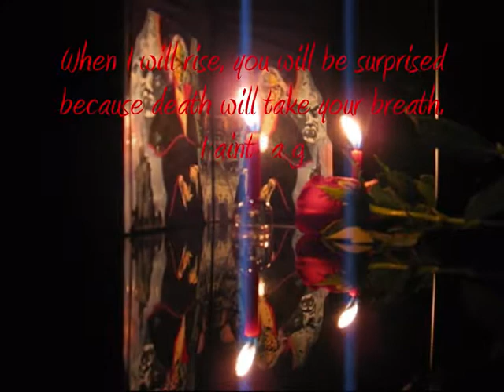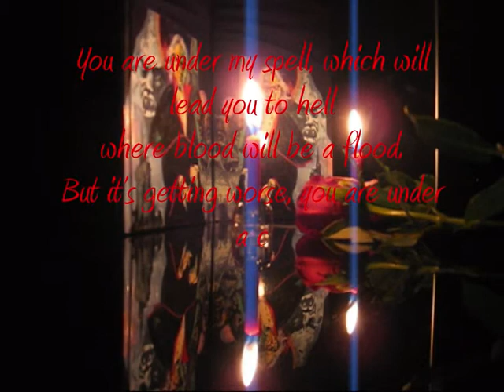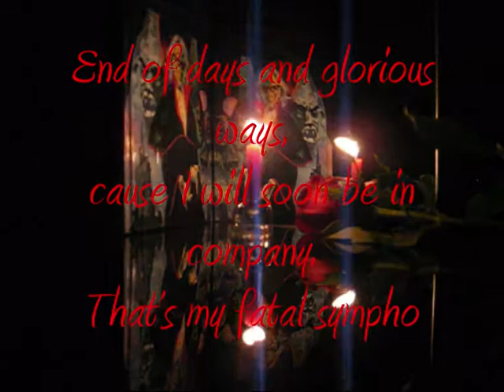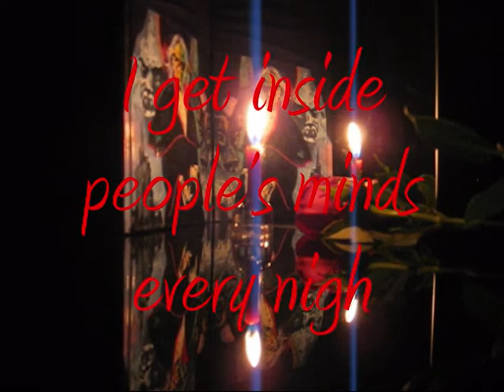Chris Stermitz - Undead Symphony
Undead Symphony:

I get inside people's minds.

When I will rise, you will be surprised
because death will take your breath.
I aint  a good fella, not a storyteller.
I'm telling the truth you'll get eternal youth.

End of days and glorious ways,
cause I will soon be in company.
That's my fatal symphony.

Cause I get inside your mind.

You are under my spell, which will lead you to hell
where blood will be a flood.
But it's getting worse, you are under a curse.
You will never die but always hear the victims cry.

Cause I got inside your mind.

Now you need a new flat, because you are dead
and you won't have fun in the sun.
I suggest for you a grave, there you'll be safe
until it is night, then you have green light.

I get inside people's minds every night.